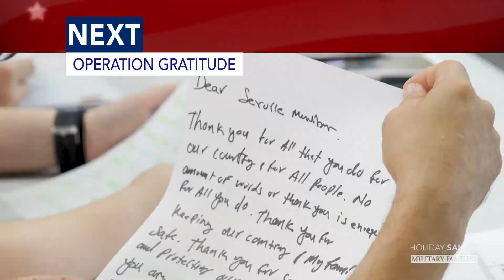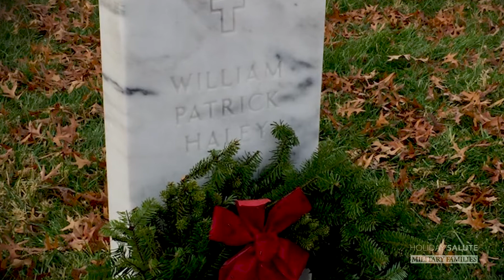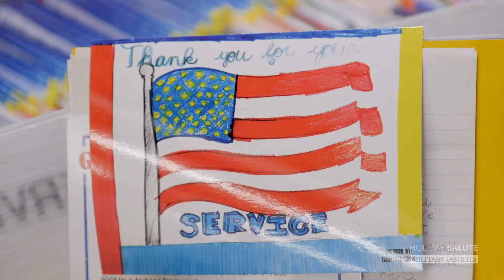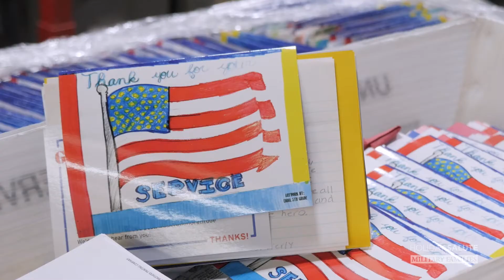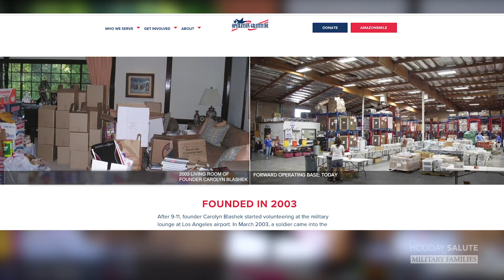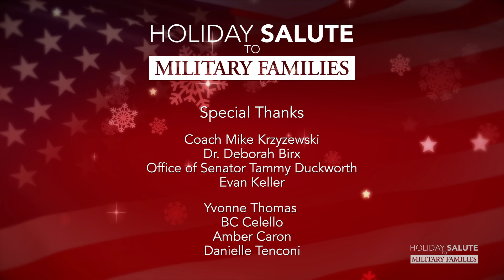Holiday Salute To Military Families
World-famous chef Lidia Bastianich teaches a veteran family how to cook one of her favorite recipes along with interviews from veteran and U.S. Senator Tammy Duckworth and the patriots behind Operation Gratitude and Wreaths Across America. Also featuring holiday shout-outs from active service members and veterans such as Dr. Deborah Birx and Duke's Coach K!

To access resources for active duty military, veterans, & military spouses, sign up for the Hiring America Newsletter